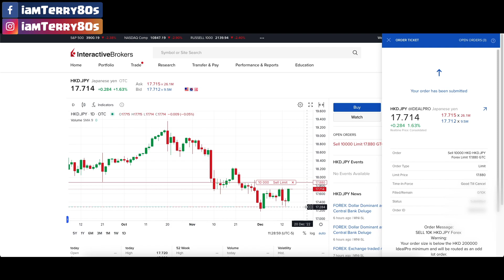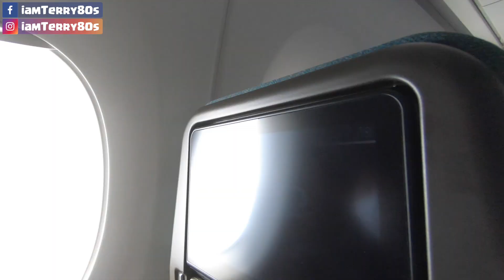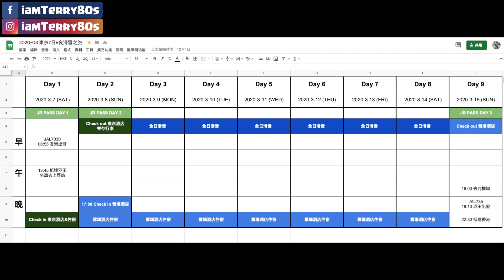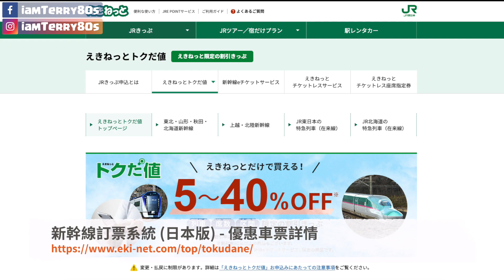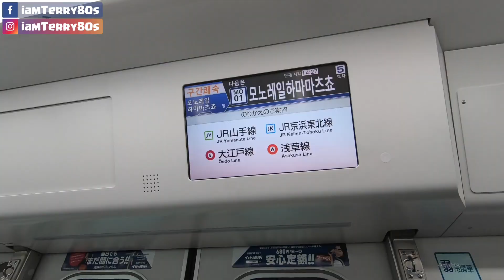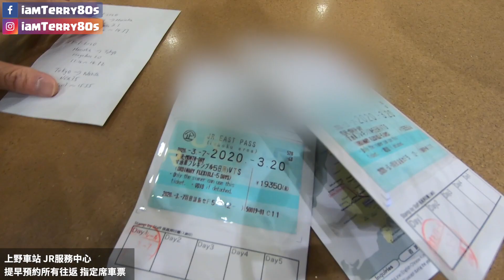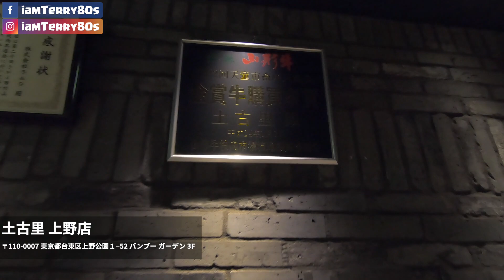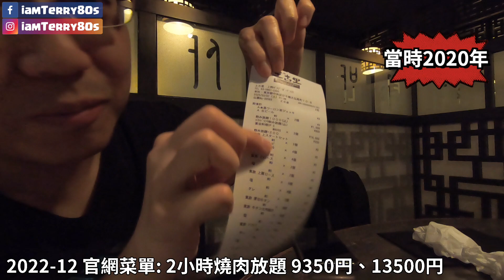【滑雪舊片．全新剪輯】日本滑雪之旅 安比高原 Vlog EP#1 東京 上野 土古里燒肉放題、預訂2023年JR新幹線7折車票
用IB黎兌換外幣去旅行就最正, 外幣匯率全港最抵, 每個月包1次免費提款(電匯去銀行), 跟住再係銀行提取外幣現鈔, 下次去旅行🧳✈️ 記住唔好再咁傻豬豬去找換店唱錢

Interactive Brokers 自2021年7月起豁免10美元月費, 開戶只需存入1萬元港幣, 大約等1-2個工作天便成功開戶
躺平咗3年 日本終於開關, 而我塊滑雪板終於快要解封
嚟緊2023年1月頭我會去日本 長野縣 白馬滑雪
臨出發前 雪癮大發, 所以手痕重新剪返舊片
2020年3月安比高原(Appi Kogen)之旅
不過應該只夠時間剪2~3集 回味一下

如無意外 應該 9~17/1 會係白馬撞到我
到時記得黎同我打個招呼, 同我既YouTube觀眾Say個Hi
(唔駛怕羞架🙈 笠住晒頭盔雪鏡無人認得你🤣)
題外話.. 有冇雪友教我玩Ski⛷️? 我想拍條學Ski片

我仲特登買咗部 Insta360 x3 準備拍片俾大家睇
呢部360度全景運動相機 堪稱滑雪界神器
而家用我既優惠連結 買 Insta360 X3 仲有贈品送
標準套餐 送: 114cm 隱形自拍桿
滑雪套餐 送: 黏貼式鏡頭保護鏡

本人【真】雪齡第10日, 並不是滑雪高手, 純粹想分享滑雪的樂趣
**滑雪有危險性, 新手請找正式教練**
拍攝日期: March 2020
拍攝器材: GoPro Hero 7 Black
拍攝地點: 日本 岩手縣 安比高原
觀看全集: 製作中
如果你喜歡我的影片，請幫忙按一下【讚、分享、訂閱】，歡迎大家在下方留言交流資訊。